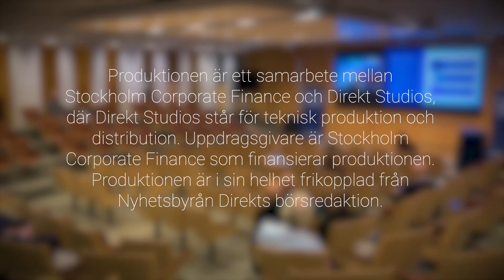Nivika | "Vi bygger med projektvinster" VD Niclas Bergman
Nivika var först ut den andra dagen på Stockholm Corporate Finance 8e kapitalmarknadsdagar för fastighetsbolag. I videon sammanställer VD Niclas Bergman de viktigaste budskapen från bolagets presentation och svarar på frågor om verksamheten.

Produktionen är ett samarbete mellan Stockholm Corporate Finance och Direkt Studios, där Direkt Studios står för teknik produktion och distribution. Uppgragsgivare är Stockholm Corporate Finance som finansierar produktionen. Produktionen är i sin helhet frikopplad från Nyhetsbyrån Direkts börsredaktion.